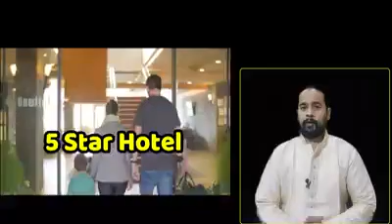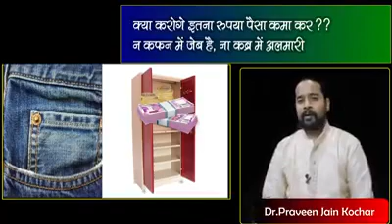आखीर अमीर कोन है